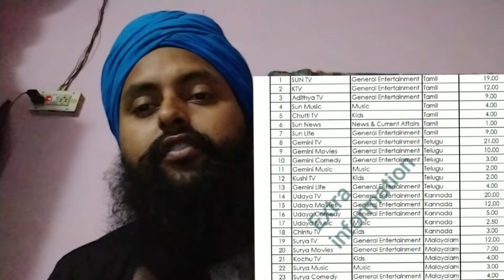SUN Network Published New RIO as per NTO 2.0 wef December || Sun Network Channel New Price NTO 2.0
hello Guys

thanks dear for watching videos

Note : 🙏